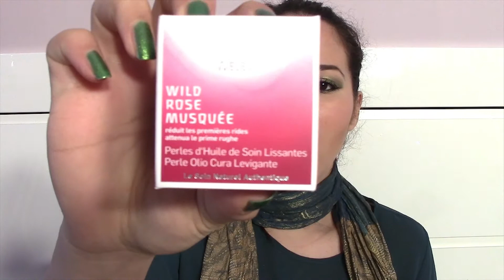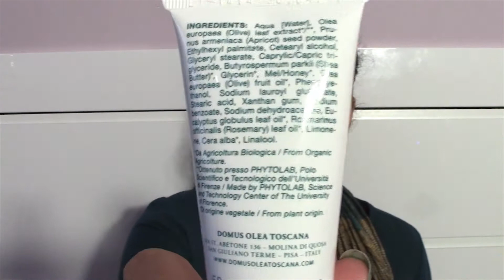Unboxing: Una donna vagabonda Bio Box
Dopo la "scomparsa" di Sugarbox e Glossybox per curare il mio bisogno di "Makeup & beauty box" ho dato una possibilità alla bio box di Una donna vagabonda. In questo video vi mostro quali prodotti makeup & beauty ho trovato.
Qui invece potete trovare un mio articolo di qualche mese fa riguardo questa box e la "Femme Errante Box"
Voi l'avete mai provata? Siete rimaste soddisfatte? Fatemelo sapere nei commenti.